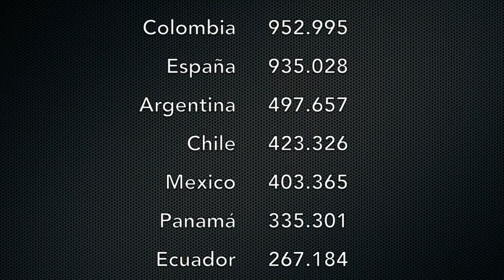Venezuela- En llanto madres exigen vacunas para sus hijos -VPItv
Luego de que fuera anunciada la jornada de vacunación por el Ejecutivo Nacional, las madres caraqueñas exigían respuestas a las autoridades sobre los insumos que debían haber llegado a los puntos de vacunación dispuestos.